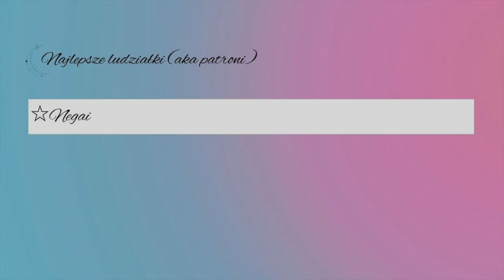[ASMR] my face is plastic + announcement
Annyeong guys!
Wyjątkowo wrzucam Wam krótszą wersję filmu (dłuższa dostępna będzie na moim Patronite) razem z ogłoszeniem, że tego Patronite otworzyłam! Ale nie martwcie się, to jednorazowa sytuacja - dalej będą pojawiać się tu dłuższe i oryginalne formy. Na Patronite znajdziecie osobne treści. :)
I jak wspominam w filmie, bardzo spodobał mi się ten nowy trend, w którym oczywiste przedmioty wydają nieoczywiste dźwięki! Dajcie znać, co wy o tym myślicie! Buziaki!